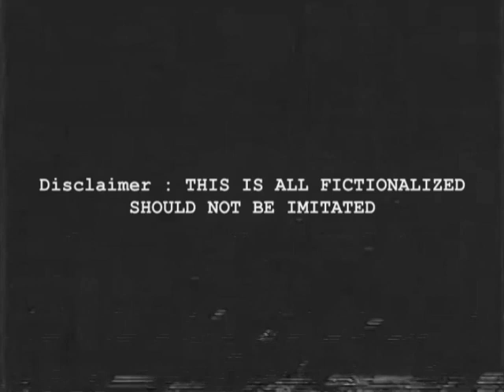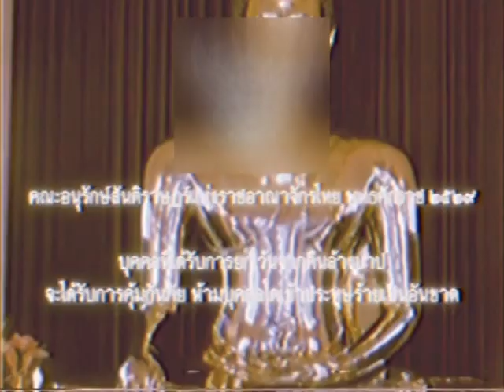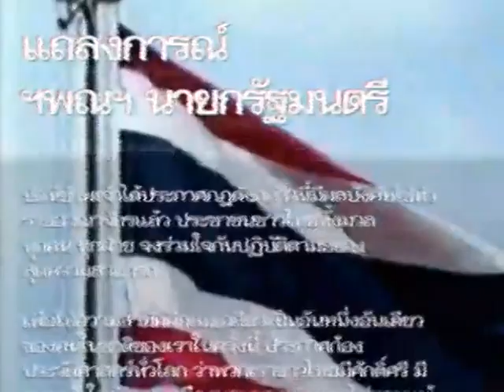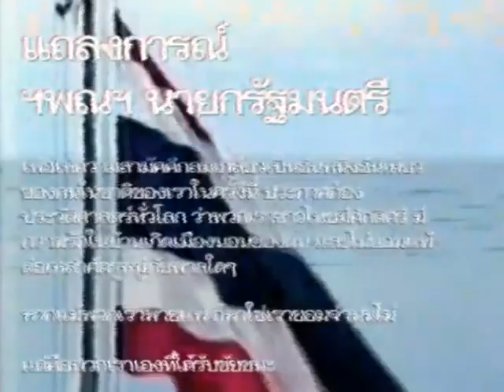Thai Analog Horror - 31/12/2529 ออกอากาศรอบสุดท้ายประจำปี 2529 ของสถานีไทยโทรทัศน์สีช่อง 2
*วิดีโอนี้เป็นเพียงเนื้อหาสมมุติเท่านั้น โปรดใช้วิจารณญาณในการชม*

เป็นครั้งเเรก หลังความพยายามจัดตั้งรัฐบาลของกลุ่มอนุรักษ์สันติราษฎร์เเห่งราชอาณาจักรไทย (อ.ส.ท.) ได้สามารถเข้าทำการจัดตั้งรัฐบาลได้สำเร็จในเดือนธันวาคม พ.ศ.2529

ท่ามกลางประชาชนที่ต่อต้านในทุกระดับชนชั้น

วันที่ 31 ธันวาคม พ.ศ.2529 เวลา 16.30 น. หัวหน้ากลุ่ม อ.ส.ท.
ในนามนายกรัฐมนตรี ออกเเถลงการประกาศฉบับล่าสุด
เพื่อเริ่มเทศกาลคืนล้างบาป ครั้งที่ 1 ...

ผู้อำนวยการสถานีไทยโทรทัศน์สีช่อง 2 ในขณะนั้น
ซึ่งดำรงตำเเหน่ง รักษาการรัฐมนตรีกรมประชาสัมพันธ์

เป็น 1 ในผู้ที่ออกเสียงคัดค้าน ร่างประกาศฉบับนี้
ได้ร่วมมือกับฝ่ายต่อต้าน อ.ส.ท.

ในการกระทำการเชิงสัญลักษณ์ ต่อต้านเทศกาลคืนล้างบาปในครั้งนี้

เเต่หลังการยุติออกอากาศชั่วคราวของสถานีไทยโทรทัศน์สีช่อง 2 เมื่อวันที่ 1 มกราคม พ.ศ.2530 เวลา 00.01 น.

ก็ไม่มีใครพบ ผู้อำนวยการสถานีฯ , ผู้ประกาศ , พนักงานเจ้าหน้าที่ห้องส่ง
ที่ทำหน้าที่ออกอากาศในคืนนั้นอีกเลย

เเละเทศการคืนล้างบาป ก็ได้เป็นเทศกาลเฉลิมฉลองประจำปี ของ อ.ส.ท. ตั้งเเต่นั้นเป็นต้นมา...

ขอขอบคุณเเรงบัลดาลใจ เเละภาพประกอบหลักโดย @herestertv เเละ @Bbritteemico มา ณ ที่นี้ด้วยนะครับ